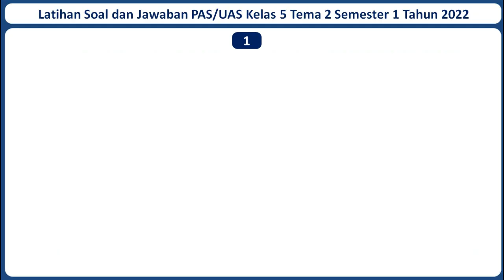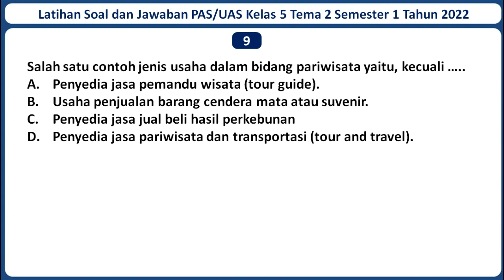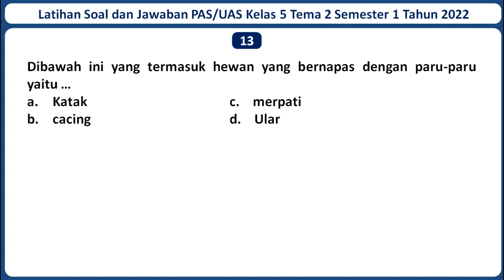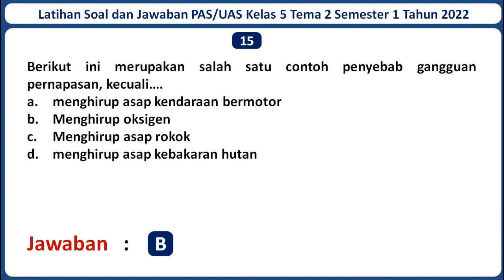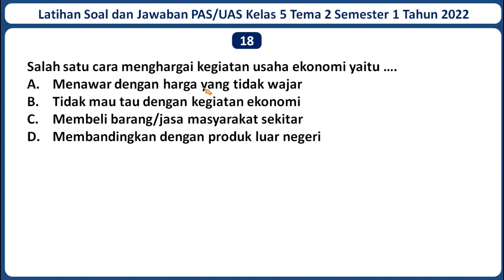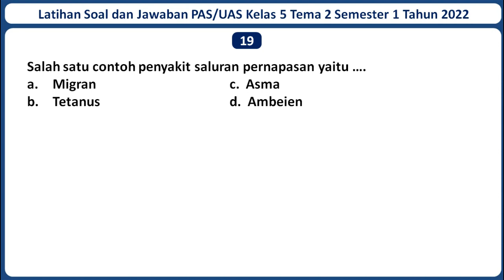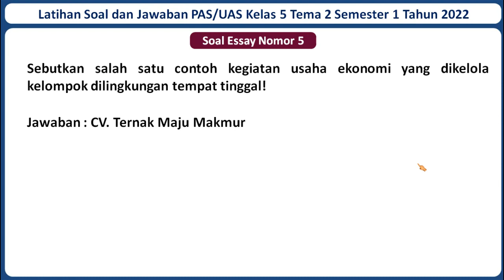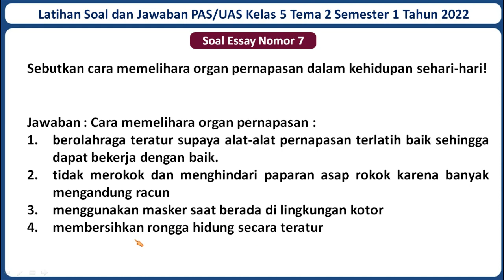Latihan Soal PAS/UAS Kelas 5 Tema 2 : Udara Bersih Bagi Kesehatan dan Kunci Jawabannya Tahun 2022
Selamat datang di channel Jagat Edukasi. Pada kali ini Jagat Edukasi akan membagikan video pembelajaran yaitu Latihan Soal PAS/UAS Kelas 5 SD/MI Tema 2 : Udara Bersih Bagi Kesehatan, di Tambah Kunci Jawaban dan Pembahasan Tahun 2022. Semoga Soal dalam video ini dapat membantu kamu untuk menjawab Soal PAS/UAS Kelas 5 SD/MI Tema 2 : Udara Bersih Bagi Kesehatan, Semester 1 Kurikulum 2013 atau Kurikulum merdeka di Tambah Kunci Jawaban dan Pembahasan. Untuk Lebih lanjutnya mari simak video ini. Semoga video ini bermanfaat.

Jika adek-adek butuh latihan Soal PAS/UAS Kelas 5 Tema Lainnya.  Admin sudah menyediakan. Berikut Adalah Link latihan Soal PAS/UAS Kelas 5 Tema 1, Tema 3, Tema 4 dan Tema 5 Beserta Jawabannya Tahun 2022 :